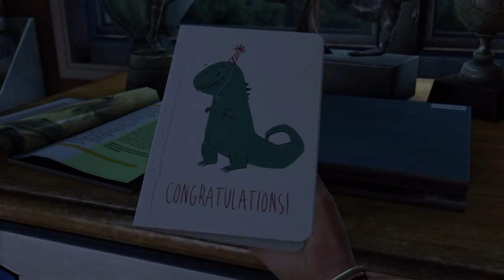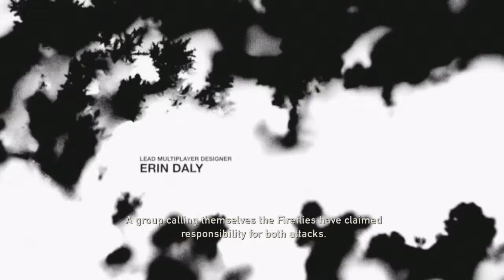The Last of Us Gameplay part 1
Hey guys made my first gaming video hope u guys enjoyed
(used Sharefactory to edit)